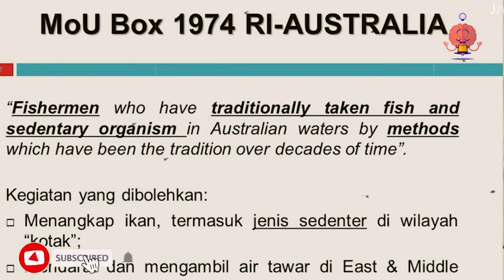P3R4NG INDONESIA VS AUSTRALIA GAGAL | PULAU PASIR DIMENANGKAN AUSTRALIA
pulau pasir ternyata bukan milik indonesia
terkait perdebatan soal klaim pulau pasir, dalam perjanjian perth 1997 yang mengadopsi prinsip UNCLOS 1982, Indonesia dan Australia telah menyepakati batas maritim di Laut Timor," kata TB Hasanuddin kepada wartawan, Di dalam kesepakatan tersebut, kata TB Hasanuddin, termasuk keberadaan Pulau Pasir yang dikenal juga sebagai Pulau Ashmore atau Cartier, sebagai bagian dari Australia.
Meskipun perjanjian Perth hingga sekarang belum kita ratifikasi, namun sudah menjadi norma Internasional yang harus kita hormati," ujarnya.

Sebelumnya Kementerian Luar Negeri (Kemlu) juga telah mengatakan Pulau Pasir tidak pernah menjadi bagian dari Hindia Belanda maupun Indonesia.

Jadi wilayah NKRI berdasarkan hukum internasional yang kita sebut asas uti possidetis juris adalah bekas wilayah Hindia Belanda dan dalam konteks ini Pulau Pasir atau Ashmore tidak pernah menjadi bagian dari wilayah Hindia Belanda. Ketika Indonesia merdeka, Ashmore tidak pernah menjadi bagian dari wilayah NKRI," kata Direktur Jenderal Hukum dan Perjanjian Internasional L Amrih Jinangkung.

namun dalam kesepakatan tahun 1974 australia akan menghormati tradisi warga rote dan ntt yang warganya kerap menjadikan pulau pasir ini sebagai titik singgah untuk mengisi air dan perbekalan lainnya karena tradisi tersebut telah terjadi bahkan sebelum penjelajah eropa datang ke australia.

kabar perang indonesia dan australia hanya lah panas-panas taik ayam saja
pasalnya hal ini di picu dari firalnya ramalan nostradamus yang memprediksi jika Indonesia dan Australia berebut kekuasaan tertinggi di Laut Hindia pada 2037 atau 15 tahun ke depan.
dimana Ramalam Nostradamus semakin ramai diperbincangkan karena ramalannya tentang kematian Ratu Elizabeth II dianggap benar.

awal mula kabar indonesia dengan australia akan berperang karena warga adat laut timur mengancam akan menuntut kambera atas claim terhadap pulau pasir.

dan kabar tersebut di besar-besarkan dan di kaitkan kepada ramalan nostradamus.
dimana banyak orang yang beranggapan sengketa ini adalah awal terpicunya perang indonesia dan australia yang di gadang gadang akan pecah tahun 2037 sesuai ramalan nostradamus.

namun kenyataan nya, australia dan indonesia baik-baik saja.
tidak ada genjatan senjata, dan sama" makan sate serta bakso di acara ktt g20 .

jika pun benar indonesia dan australia akan perang, dapat di pastikan pulau pasir bukan menjadi sumber utamanya, karena indonesia mengakui  dan seakan menglah atas claim kepemilikan pulau pasir oleh australia karena indonesia sebagai negara yang berprinsip politik luar negeri bebas aktif, Indonesia harus selalu berpegang pada norma dan hukum internasional.